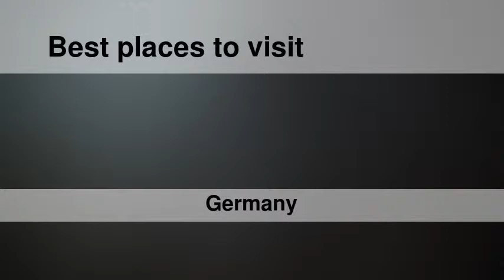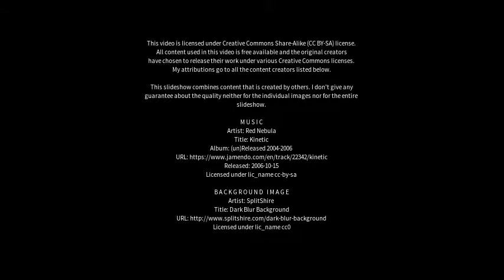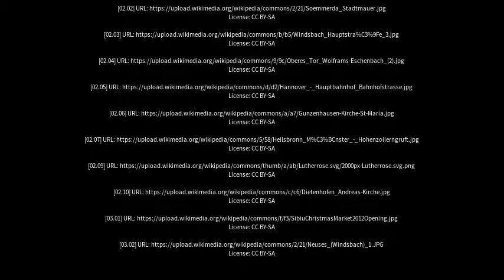Best places to visit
Best places to visit - Windsbach (Germany) Best places to visit - Slideshows from all over the world - City trips, nature pictures, etc.